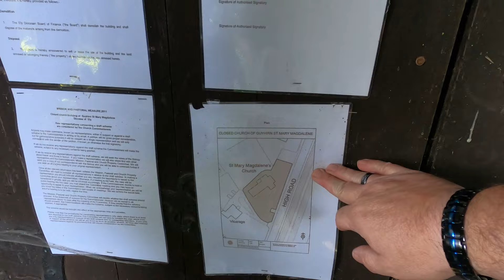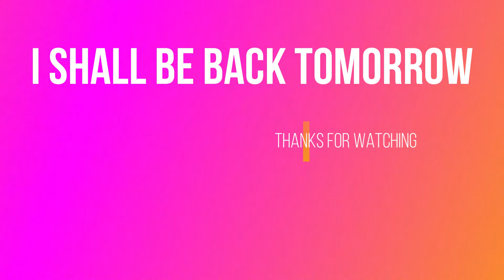Redundant Churches A Chapel & A Disaster